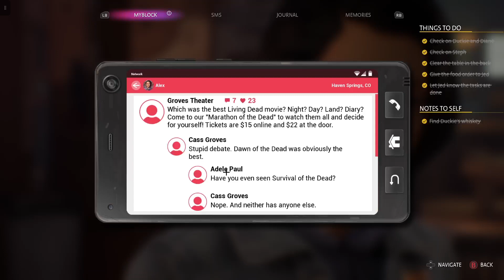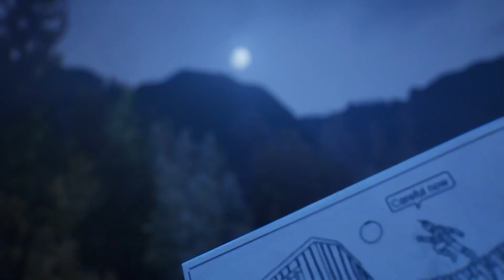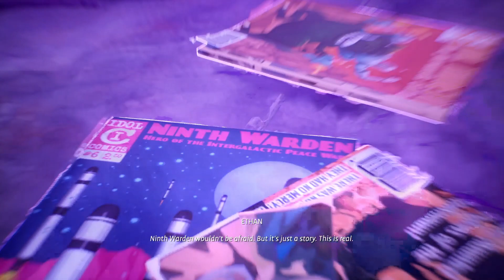Gabe is Dead!!! | Life is Strange Part 2